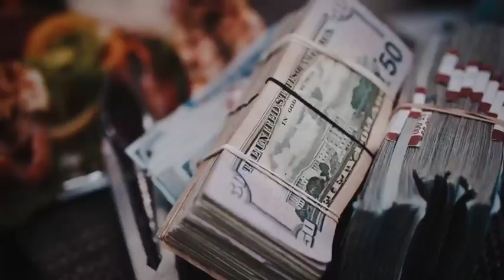2FeetBino ft. Lil Durk & Lil Baby - Wrist Money (Official Free Beat 2023)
Please Credit: {Prod. Shoky Beats}

Usage Details:
This beat is free to use on YouTube and Soundcloud. You must purchase a lease or exclusive to use this beat on streaming services. It is only free for YouTube/Soundcloud use (non-profit use only).